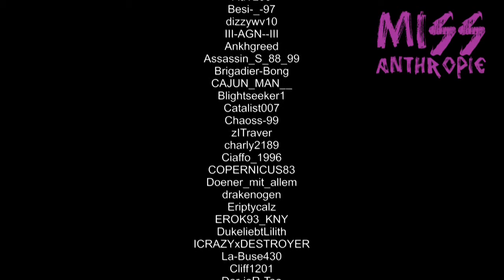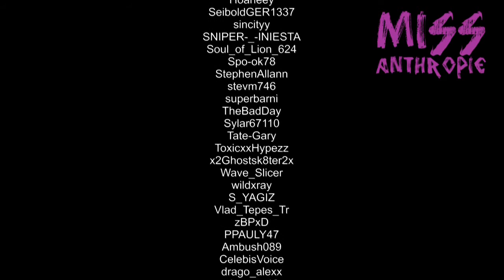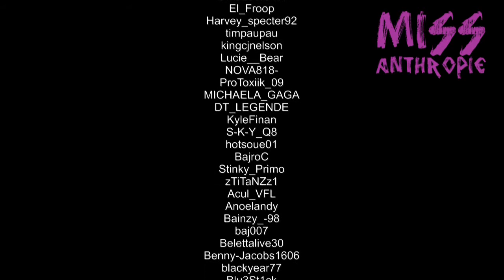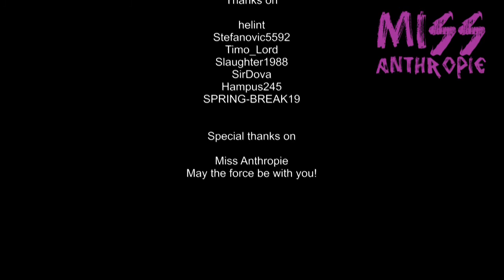[ESO] Morrowind | The End OF The Templar (After 339kills!!!) | PVP | Playboerd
After a total of ca. 339 killed players in my videos, it is time to say "goodbye". Thanks everyone involved! ;-)
The End Of The Magplar! THX all Friends & good people too! Goodbye guys!
Only the Mag Dk lives on! (Thats Play or Playboerd (The Girl) or Playgirl or Miss Anthropie)

I wish you success, have fun and THX for watching.

★☆★ THUMB UP, if you liked the video! ★☆★